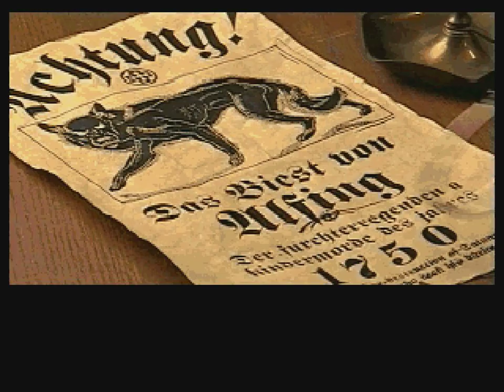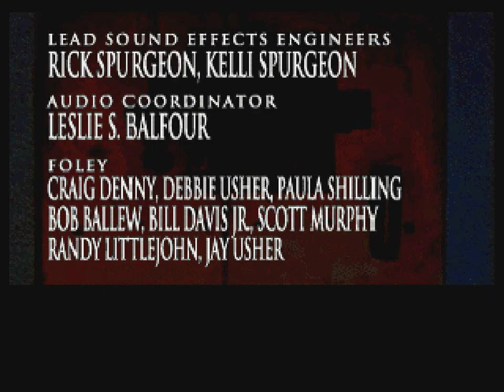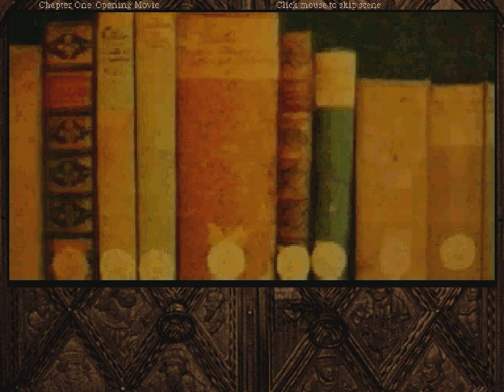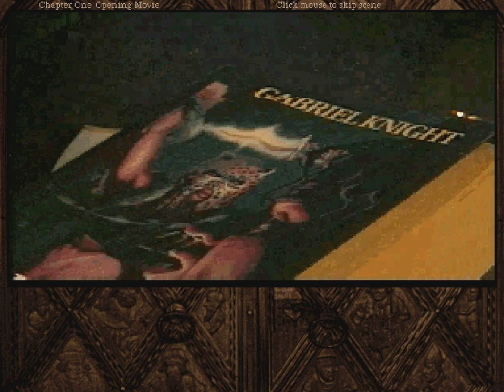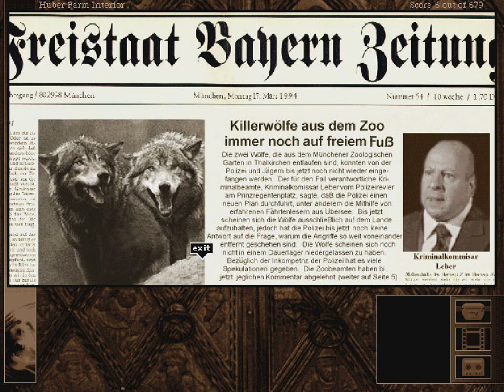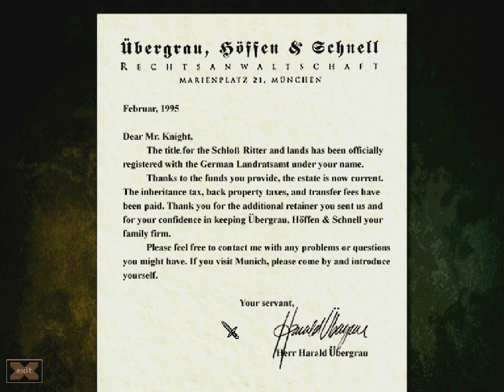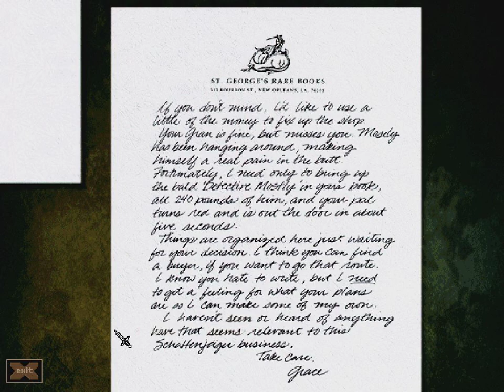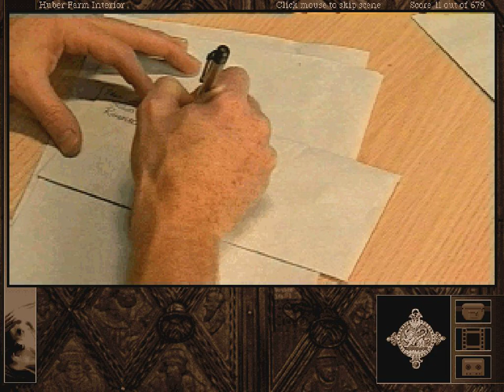Let's Play - Gabriel Knight: The Beast Within - Chap. 1a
We're back sooner than you expected with MOAR Gabriel knight Adventures. This time we take you back to 1995 w/ this FMV Classic!